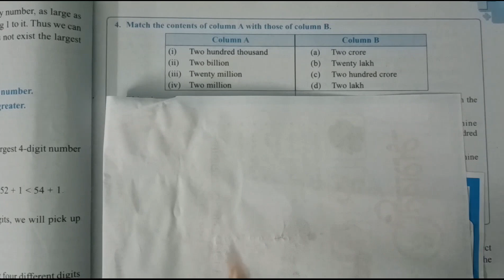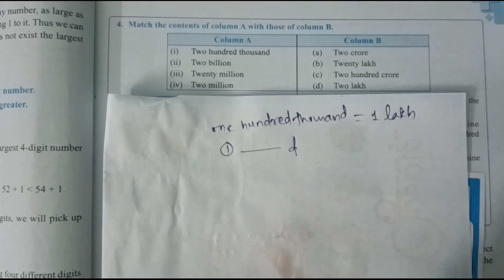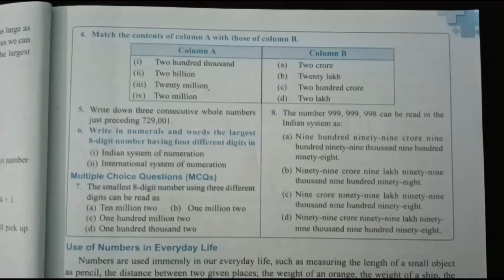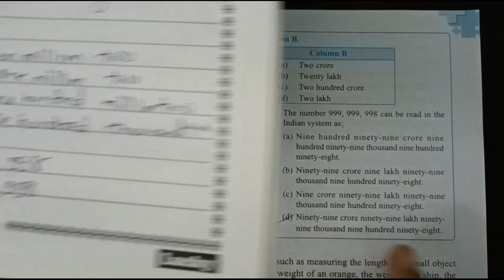Ex 1D | international number system